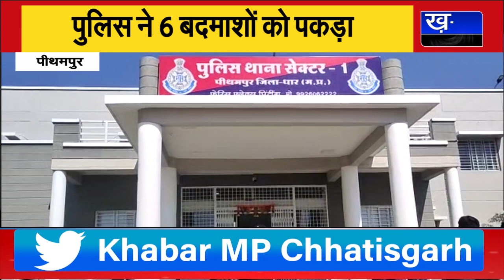पीथमपुर- करोड़ों की चोरी का खुलासा, पुलिस ने 6 बदमाशों को किया गिरफ्तार